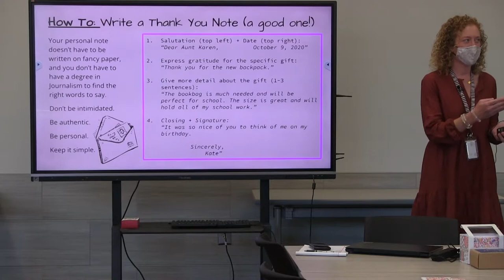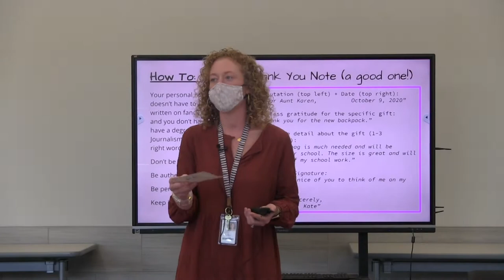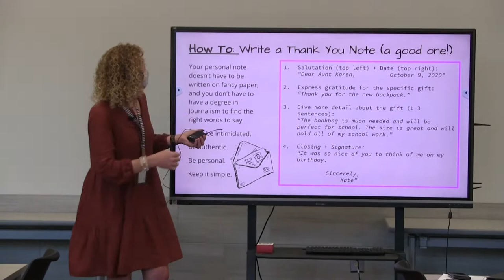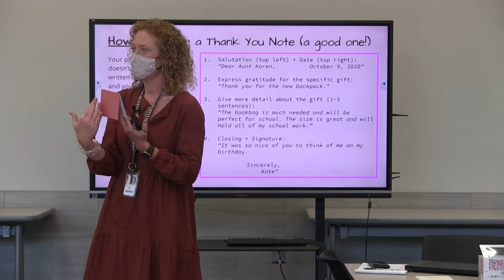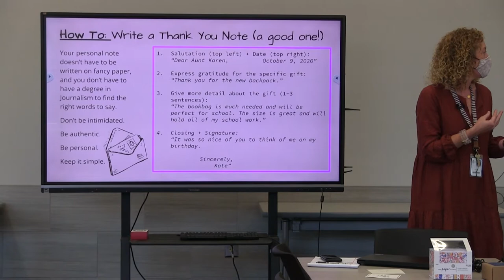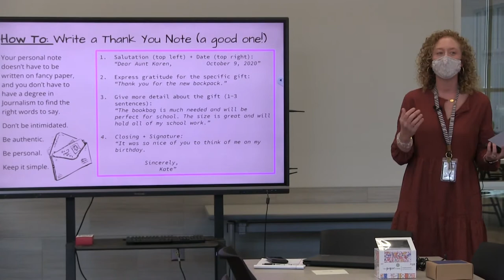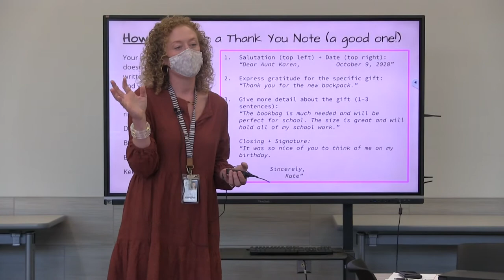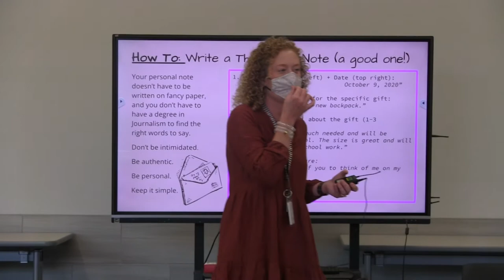Workshop - Writing a Thank You Note WIth Kate Wilson